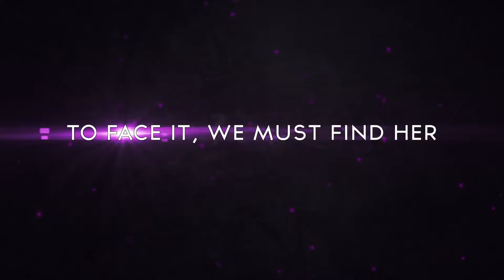EDGE OF ETERNITY - Official Gameplay Trailer New Open World JRPG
EDGE OF ETERNITY Gameplay Trailer 2017 (New Open World JRPG) PS4 Xbox One PC